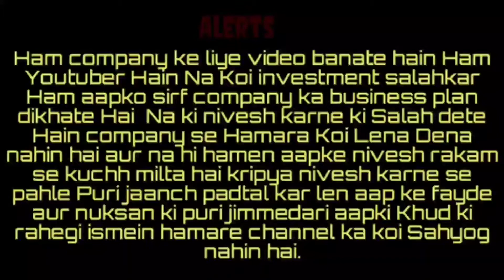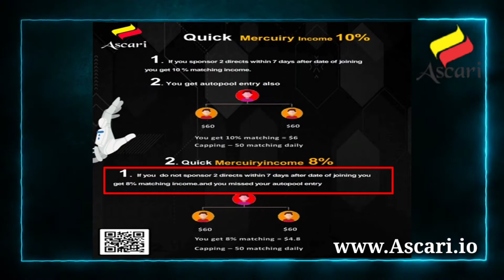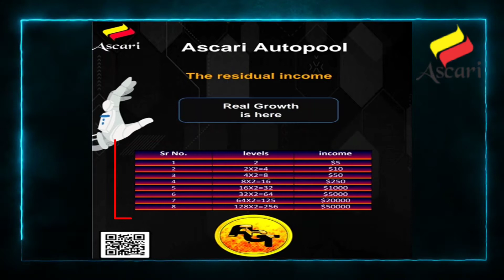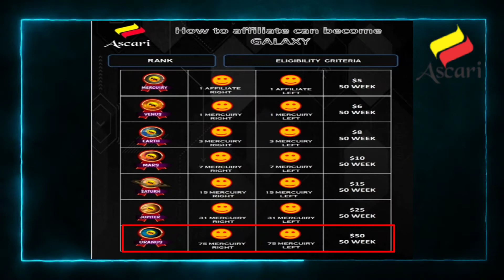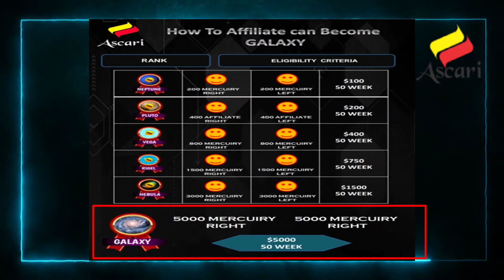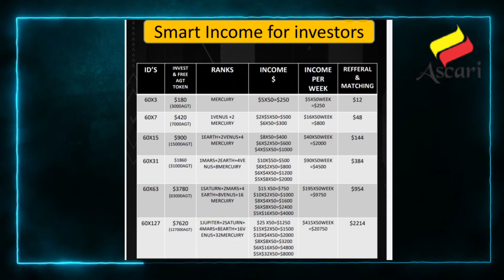Ascari Full Plan Video ! Ascari.io ! New MLM plan 2021 ! Digital Vision Life.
Ascari is the Best MLM Investment Plan For More Details Please Visit:-

Ascario full plan details
Ascario kya he
Ascario se pesa kese kamaye
network marketing ka sab se best plan
MLM 2021 New Plan
MLM 2021 Best Company
MLM Product base Company,
MLM New plan,
MLM best plan,
MLM Biggest company
MLM se bane carodpati,
MLM Dhamaka,
MLM marketing se kese pese kamaye,
MLM best Product based company,
MLM kya hai,
Network marketing kya hoti he,
Network marketing se pesa kese kamaye,
Network marketing se karodpati kese bane,
World best Network marketing plan,
best work from home company
work from home se kamaye lakho rupiye
ghar bethe kese pesa kamaye
social media marketing
digital marketing
karodpati kese bane
amir banne ke raaj
amir aadmi kese bane
jivan ko rich life me kese badle
garib se amir kese bane
apni life kese change kare
business kese start kare
new business start karne ke tarike
business ko kese grow kare
mlm company se pesa kese kamaye
MLM se pese kamane ke tarike
daller kamane ke tarike
use based mlm plan
2020 best mlm company
2020 best network marketing plan
2020 best MLM industry company
2020 best product based company.
US based MLM plan
Network Marketing Best Plan
Best work from home 2021
covid19 work from home
ghar bethe kese pese kamaye
free mlm plan
free me kamaye ghar bethe income
income kese kare
best promotion compnay
best mlm promoter compnay
digital vision life
MLM ke liye video banwaye
MLM ka promotion kese kare
apne mlm plan ko puri duniya me kese failaye
trusted mlm plan
100% trusted mlm plan
best foreigner besd company
youtube se income kese kare
mobile se pese kese kamaye
best motivation compnay
ghar beth kar apne mobile se pesa kese kamaye
best company
berojgari se chutkara